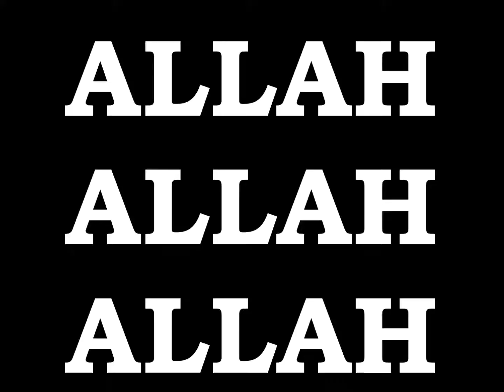EMPEROR KING KODEH JOBE CAR BLACK OR WHITE ALLAH 26